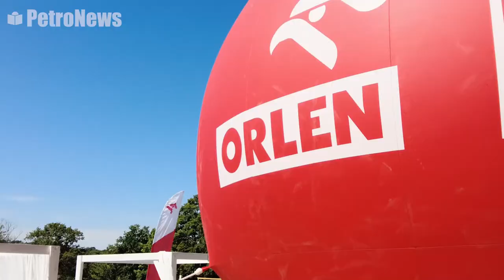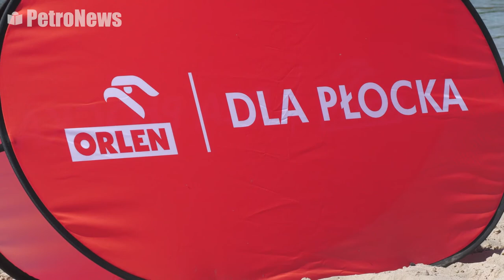Bezpieczne kąpielisko z ORLENEM i WOPR-em